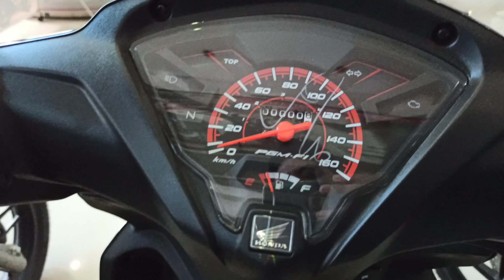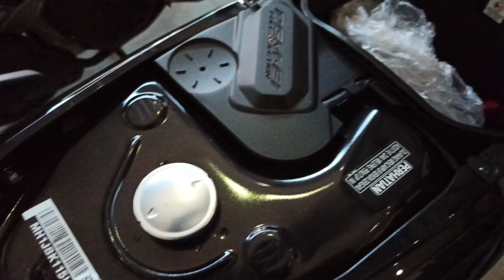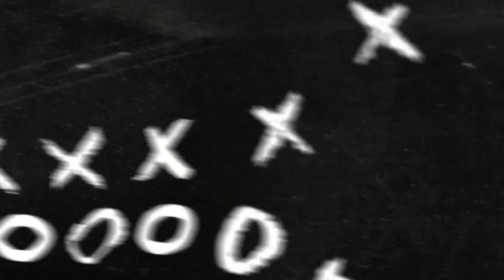REVIEW HONDA REVO FIT Fi